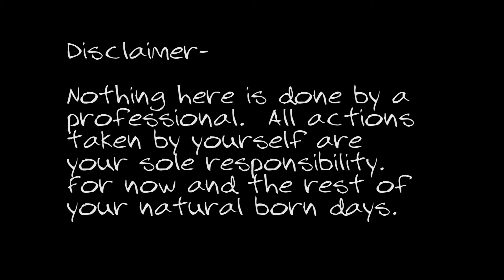Burn Your Christmas Wreath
The Redneck way to clean up your X-mas Wreath